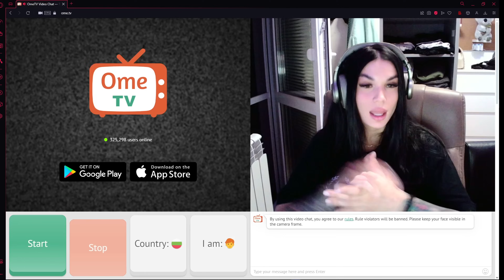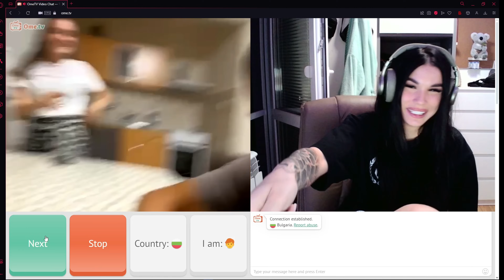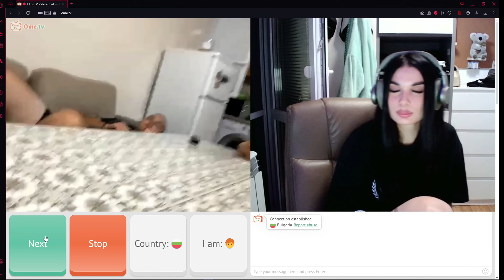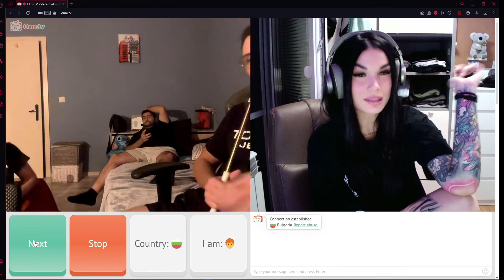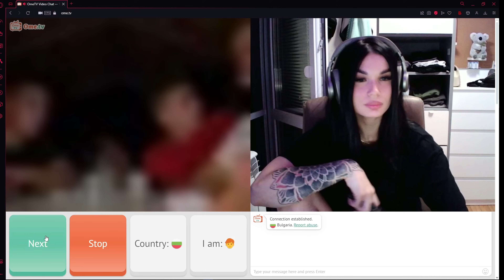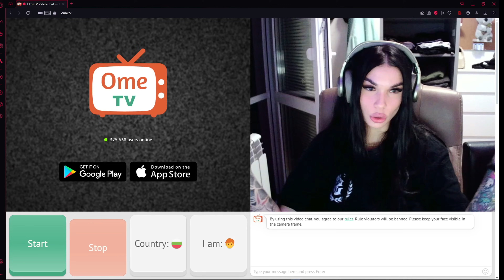ПИТАХ ХОРАТА В OME TV ДАЛИ БИХА СИ ВЗЕЛИ МОМИЧЕ ОТ СИНЯТА ПЛАТФОРМА ЗА ГАДЖЕ...